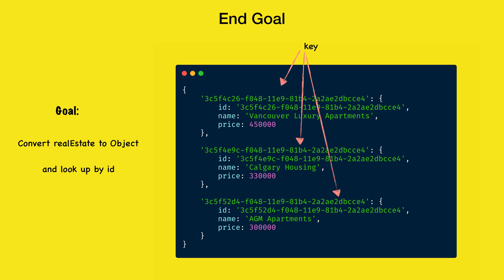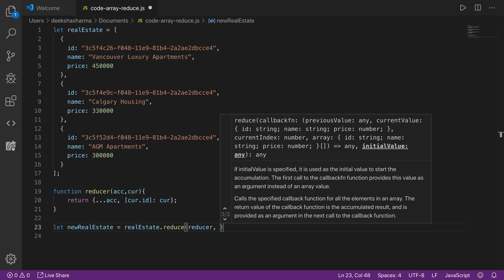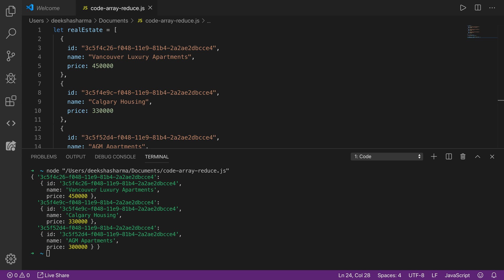Convert JavaScript Arrays to Objects using reduce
In this video, we will learn how to convert a given array into a JavaScript object using reduce higher-order function. If you would like to do a quick refresh on what reduce method is and how it works, I covered that in the previous video available
So I recommend you to watch that first and then work on the code for this problem.

Watch all JavaScript Tutorials